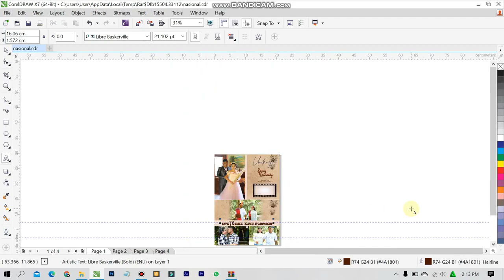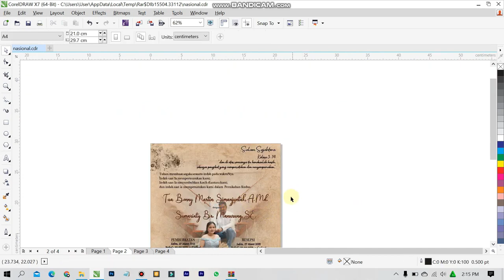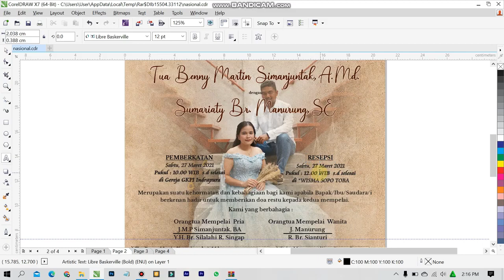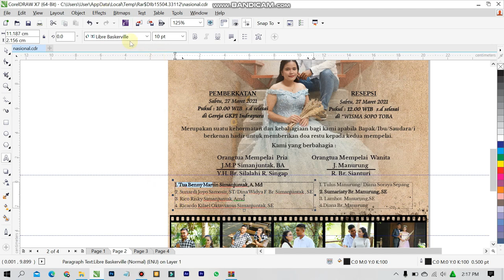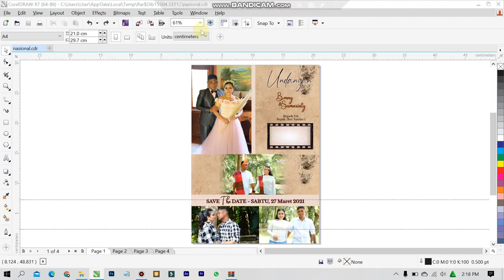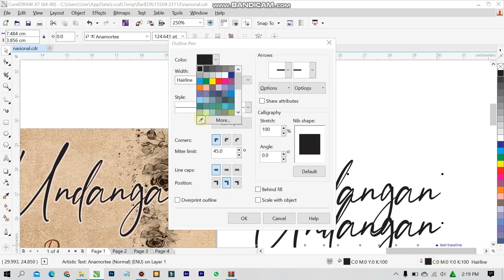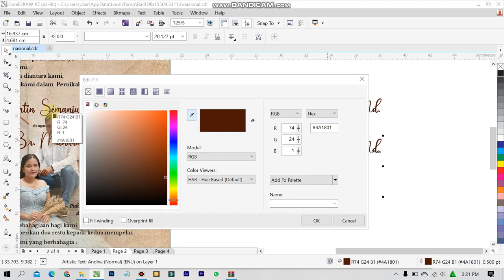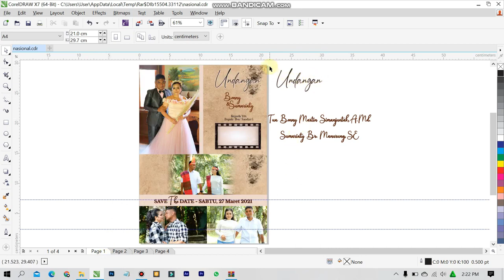Bagi File Undangan | File Coreldraw